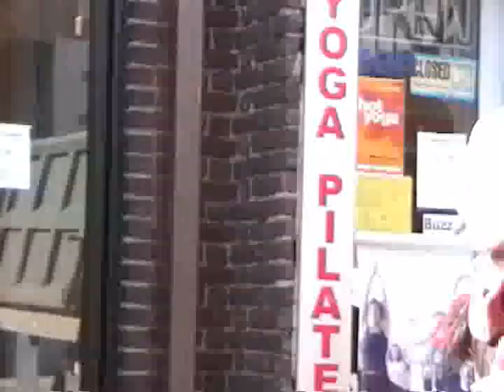Sticks and Tacos - Zig Zag Wanderer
Wandering through the streets of Forest Hills, Queens looking at sticks and tacos. Special guest appearance from Jeff Lorber who stars in the QPTV show Jeff Lorber's Model Call.